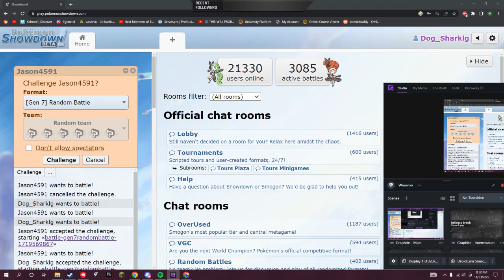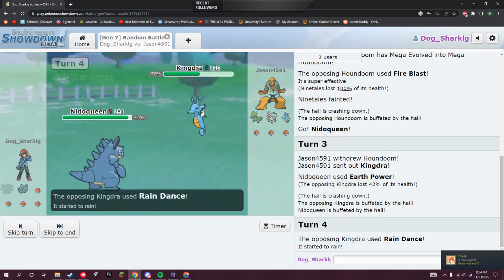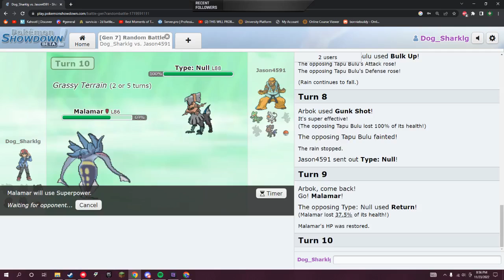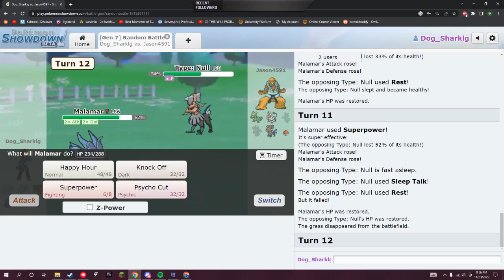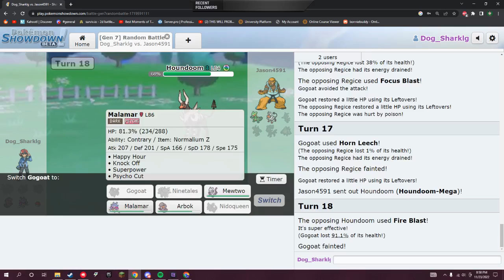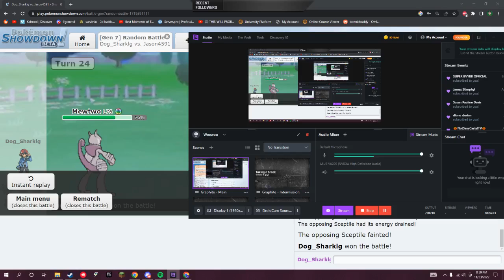Pokemon Showdown cause why not/with